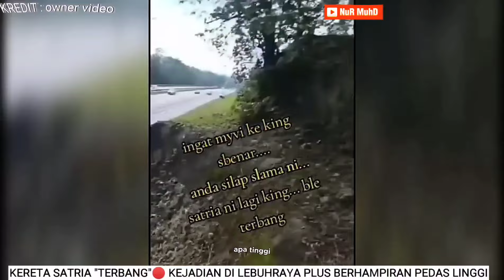KEJADIAN DI LEBUHRAYA PLUS BERHAMPIRAN PEDAS LINGGI 🔴KERETA SATRIA BIRU "TERBANG"